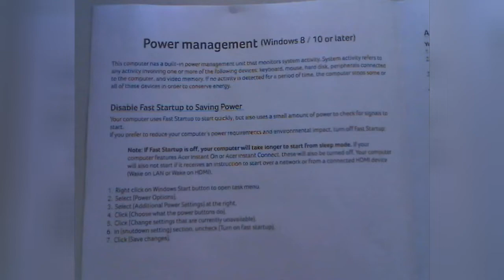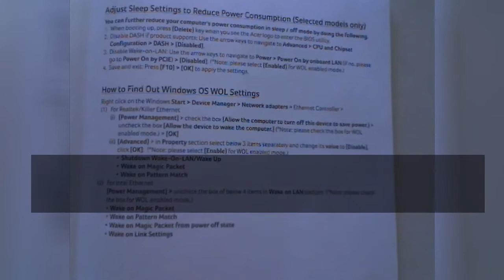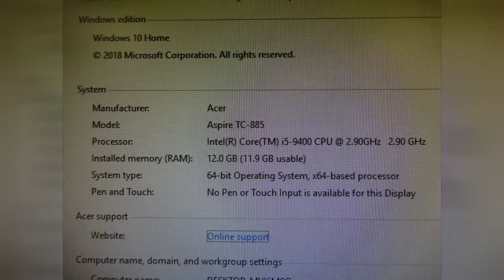Acer Aspire TC 885 UA92 Desktop | Review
The Aspire TC is the perfect PC to tackle any task. From basic computing to multimedia entertainment, it’s a robust hub for your every computing need. Driven by 9th Gen Intel Core processing, this sophisticated black chassis design delivers plenty of speed, power and storage so you can play, create, do and enjoy more—all day, every day!

Acer Aspire TC-885-UA92 Desktop PC comes with these specs: 9th Generation Intel Core i5-9400 Processor 2.9GHz with Turbo Boost 2.0 Technology up to 4.1GHz, Windows 10 Home, 12GB DDR4 2666MHz RAM Memory, Intel UHD Graphics 630, 8X DVD-Writer Double-Layer Drive (DVD-RW), 512GB SSD, High-Def Audio with 5.1-Channel Surround Sound Support, 1 - USB 3.1 Type C Gen 2 port (up to 10 Gbps) (Front), 1 - USB 3.1 Gen 2 Port (Front), 2 - USB 3.1 Gen 1 Ports (Rear), 4 - USB 2.0 Ports (Rear), 2 - HDMI Ports (Rear), 1 - VGA Port (Rear), 802.11ac WiFi, 10/100/1000 Gigabit Ethernet LAN (RJ-45 Port), Bluetooth 5.0, 300W Power Supply, USB Keyboard and Optical Mouse, 17.2 lbs. | 7.8 kg (system unit only), 1 Year Parts and Labor Limited Warranty with Toll Free Tech Support (DT.BAPAA.031, DT.BDGAA.002). Wireless LAN Standard - IEEE 802.11ac